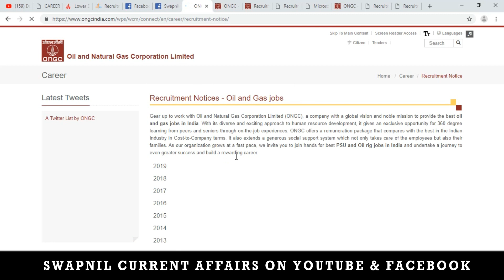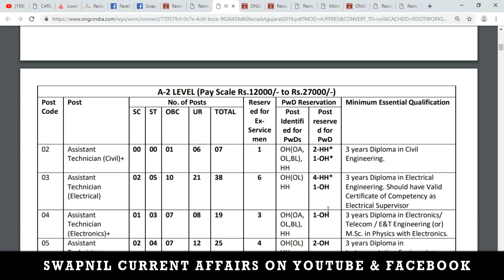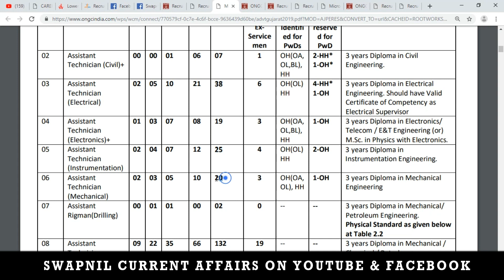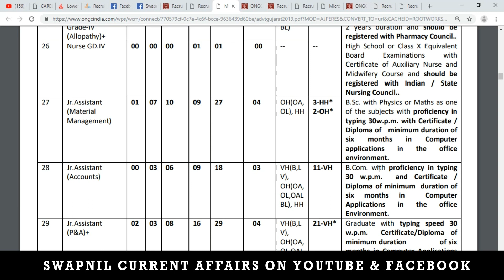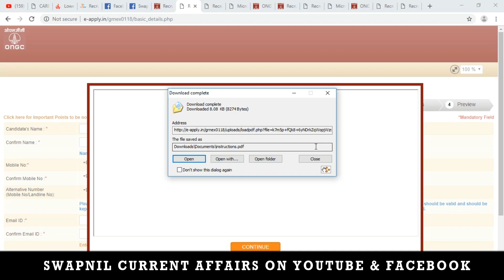Government job 2019 | ONGC Recruitment of various posts | Sarkari Naukri 2019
Recruitment of Non Executive posts for Western sector Gujarat State  Jodhpur Rajasthan State
Government job 2019 | ONGC Recruitment of various posts | Sarkari Naukri

OIL AND NATURAL GAS CORPORATION LIMITED
WESTERN SECTOR : GUJARAT STATE
RECRUITMENT FOR NON EXECUTIVES ON REGULAR BASIS

MSG ME FOR PREVIOUS YEAR PAPER
Technical
Assistant
GD.III(Chemistry)

Post Graduate Degree in
Chemistry.

Assistant
Technician (Civil)+

Assistant
Technician
(Electrical)
3 years Diploma in Electrical
Engineering. Should have Valid
Certificate of Competency as
Electrical Supervisor

Assistant
Technician
(Electronics)+

Assistant
Technician
(Instrumentation)

Assistant
Technician
(Mechanical)
3 years Diploma in Mechanical
Engineering

Assistant
Rigman(Drilling)

Assistant
Technician
(Production)

Assistant
Technician
(Boiler)+

Assistant GD.III
(Transport)

Assistant GD.III
(Material
Management)

Security
Supervisor

Jr. Technical
Assistant
(Chemistry)

Jr.Assistant
Technician
(Electrical)

Jr.Assistant
Technician
(Diesel)

 Jr.Assistant
Technician
(Production)

Jr.Assistant
Technician
(Cementing

Jr.Assistant
Technician
(Fitting)

Jr.Assistant
Technician
(Machining)

Jr.Assistant
Technician
(Welding)

Jr. Assistant
Technician
(Survey)

Jr.Motor Vehicle
Driver (Heavy
Vehicle
Operations)

Jr.Motor Vehicle
Driver (Winch
Operations)

Jr.Slinger-CumRigger

Pharmacist
Grade-IV
(Allopathy)

Jr.Assistant
(Material
Management)

Jr.Assistant
(Accounts)

Jr.Assistant
(P&A

Jr.Assistant
(Steno English)

Jr.Assistant
(Official
Language)

Jr. Security
Supervisor

Jr.Fire Supervisor

Jr.Fireman

Jr.Health
Attendant